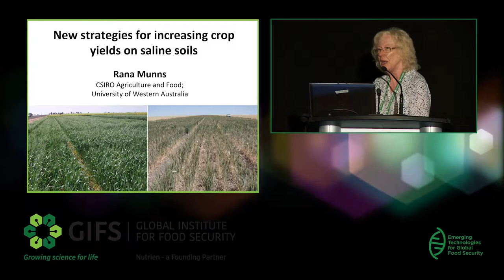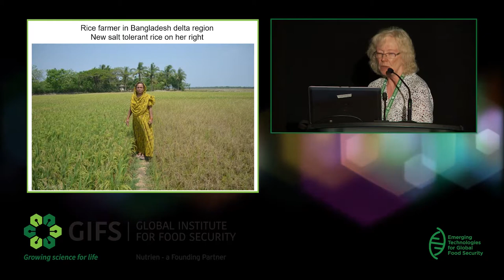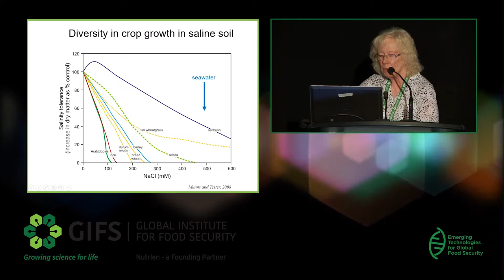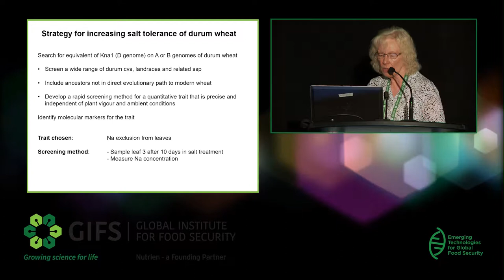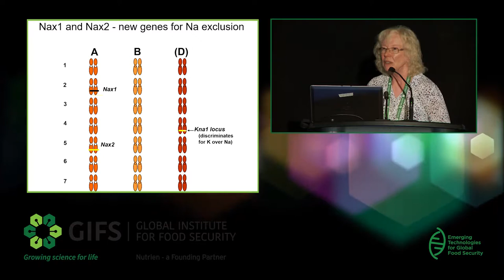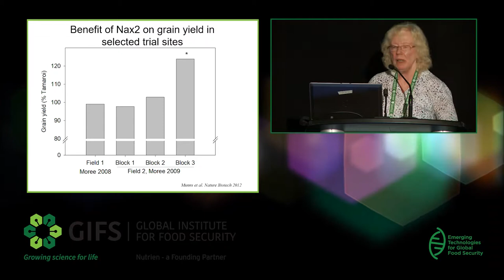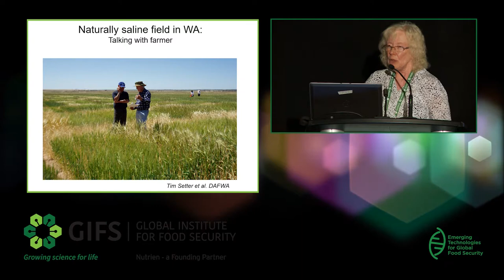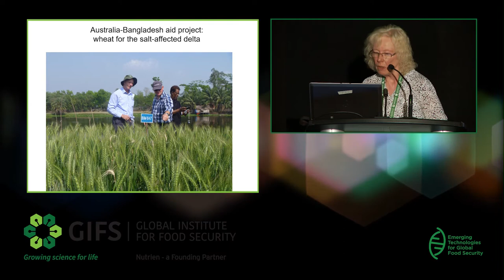GIFSconf18: New Strategies For Increasing Crop Yields On Saline Soil by Rana Munns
Rana Munns, CSIRO Agriculture and Food and University of Western Australia: New Strategies For Increasing Crop Yields On Saline Soil